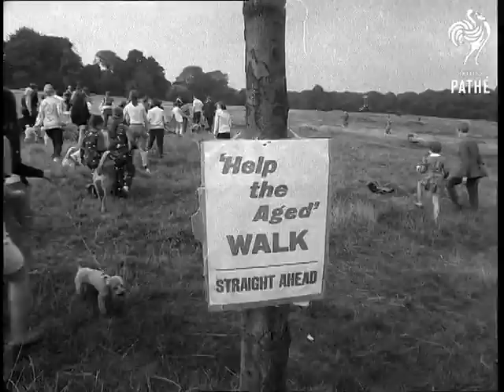Dogs Walk (1969)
Dogs walk. Hampstead Heath, London.

GV Pan dogs tied to fence for dog walk. CU Poodle standing on its hind legs. SV Henry the T.V.  Bloodhound passing tape to signal the off of the walk. GV As the owners of the dogs walk over to fence to untie dogs and they start to walk off. CU Dog on lead. GV Crowd of people with their dogs. SV Anita Harris leading the walkers. CU Notice pinned to a pole, "Help the Aged Walk". Pan to mass of walkers going across Hampstead Heath.
 FILM ID:2227.02